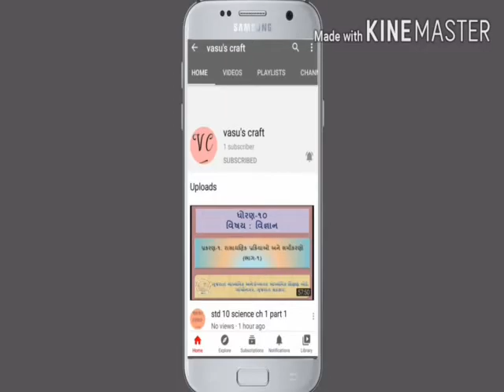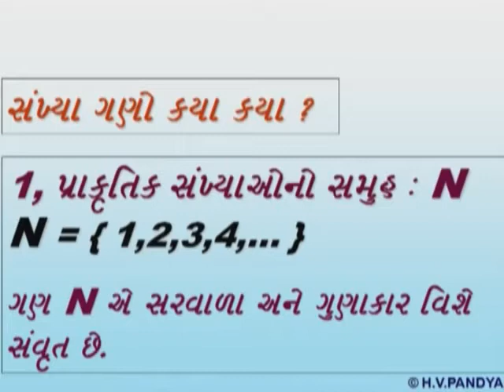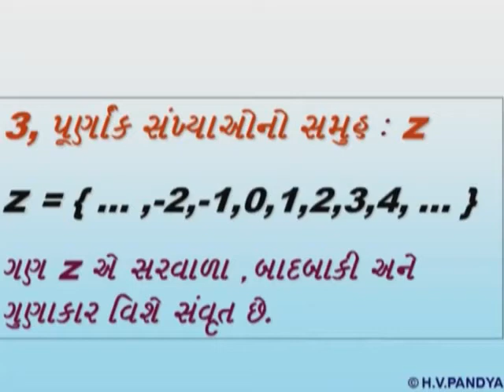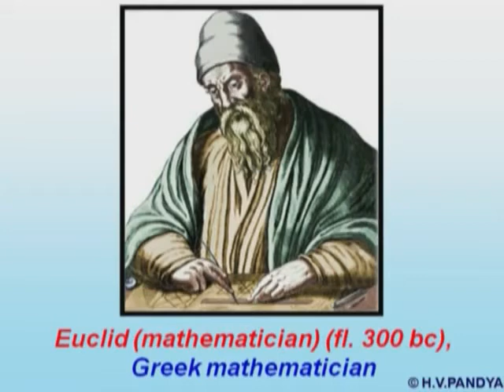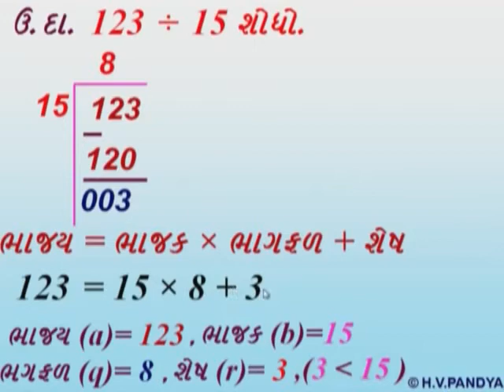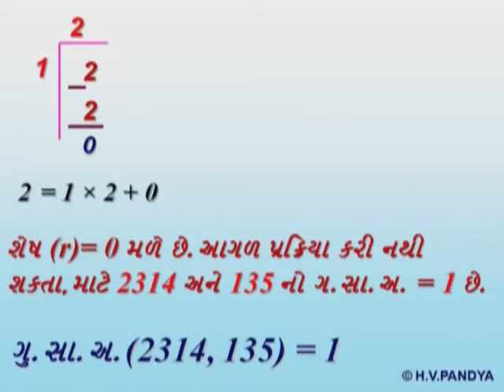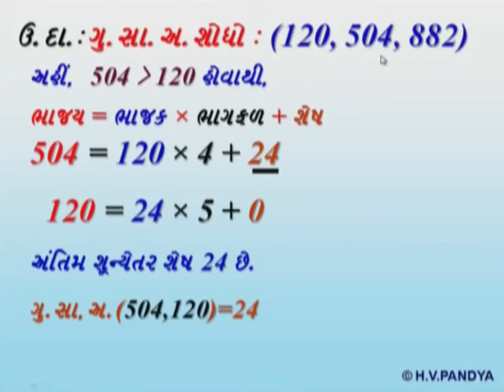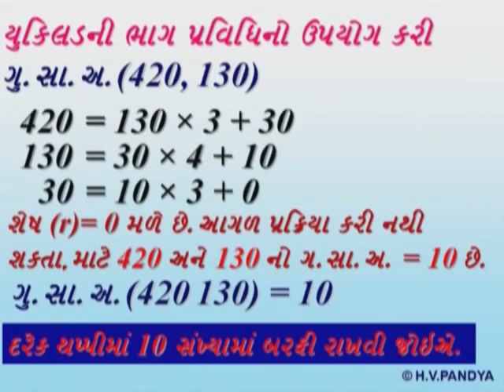std 10 maths ch 1 part 1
vasu's craft

this vedio is std 10 maths ch 1 part 1
dd Girnar home learning
12:00